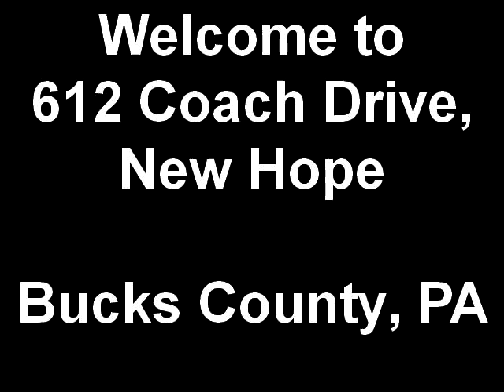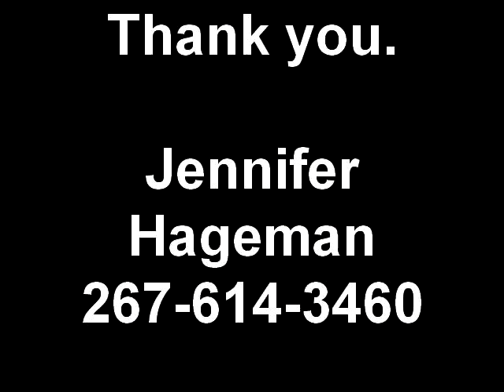Welcome to 612 Coach Drive, New Hope Bucks County, PA